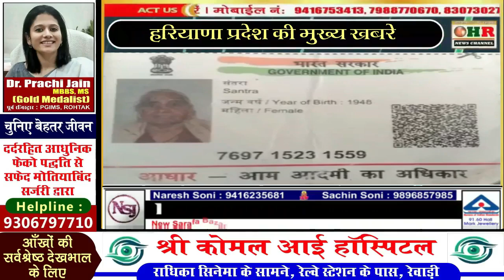दिनभर क्या-क्या हुआ हरियाणा में ?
Watsapp
रेवाड़ी की हर खबर आप तक.. Mins To mins Update